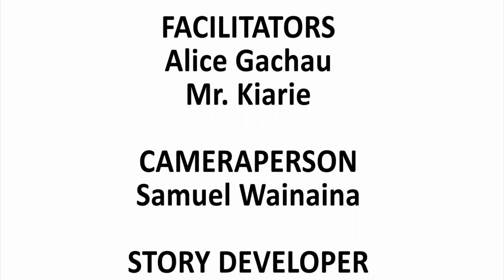KENYA-Calf Rearing Revised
Today's calf is tomorrow's cow.
Every dairy farmer works hard to improve his herd, both in quantity and quality.
To achieve this, the farmer should ensure some rules are followed to the letter.
We have simplified and condensed the four main points as follows:

1.Colostrum Administration
2.Milk, fodder and water administration
3.Proper housing
4.General hygiene, Disease and Pest Control

Let's purpose to make the calf better than the mother.

Produced by the World Bank,County government and Digital Green.
Directed by Muchiri FM-Murimi Digital.